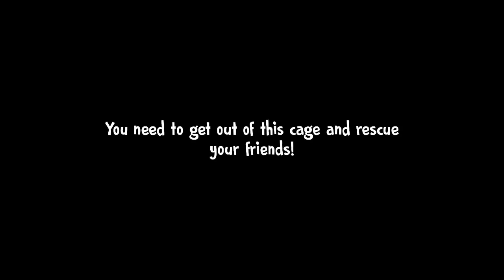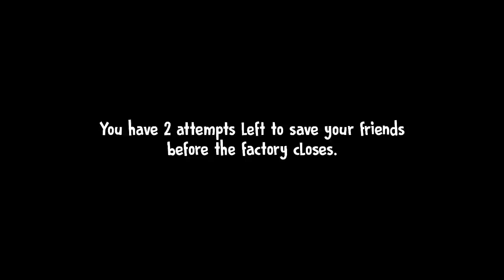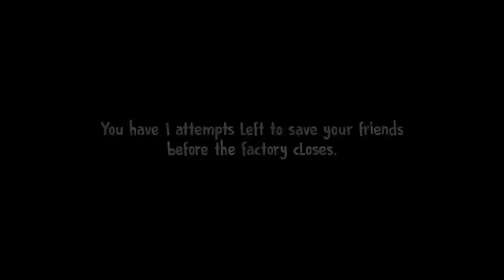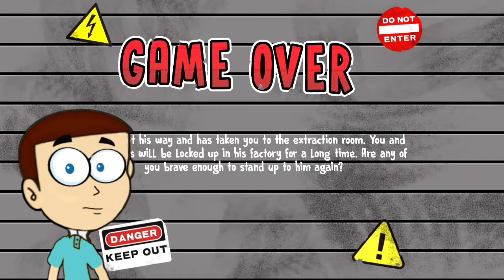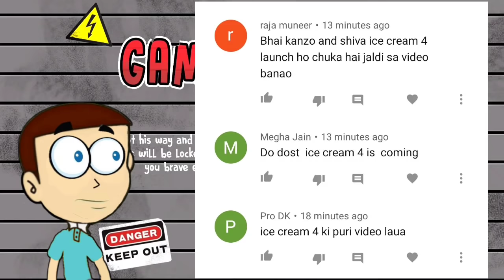Ice Scream 4 : Rod's Factory in First Gameplay | Shiva and Kanzo Gameplay